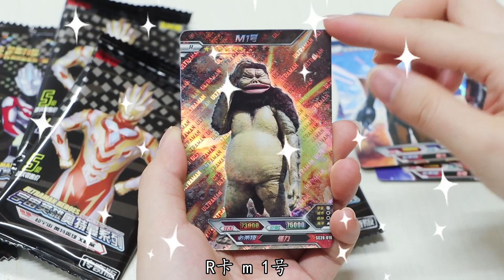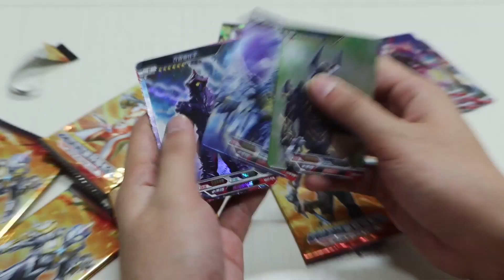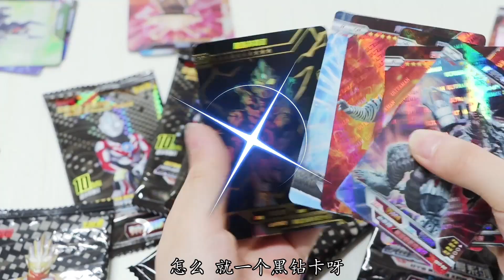亏大了！💥50元买1包奥特曼传奇版，只拆出阿古茹签名卡？😱【斗罗玩具】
我们会特别关注儿童的安全需求，制作内容时会避免任何可能对其产生负面影响的情节。 亏大了！💥50元买1包奥特曼传奇版，只拆出阿古茹签名卡？😱【斗罗玩具】
哈喽大家好~这里是【斗罗玩具】